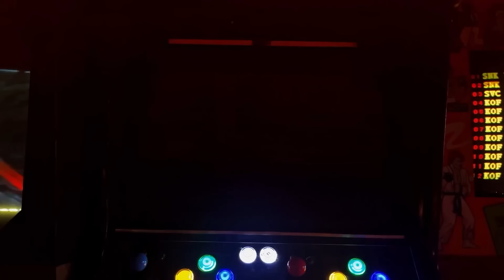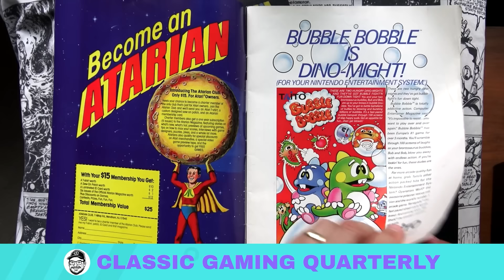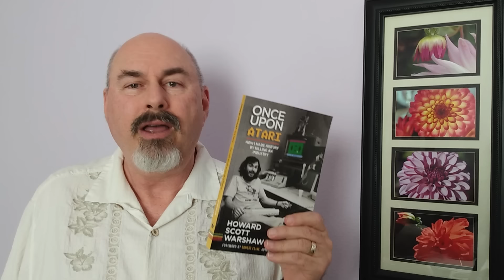Southeast Game Exchange Showcase 2.29.2024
**UPDATE**
Due to unforeseen circumstances David Hayter and Classic Gaming Quarterly will unfortunately no longer be able to attend SEGE 2024.

Welcome to our first-ever Southeast Game Exchange Showcase! This video presentation will contain around 10 minutes of news and announcements for SEGE 2024!